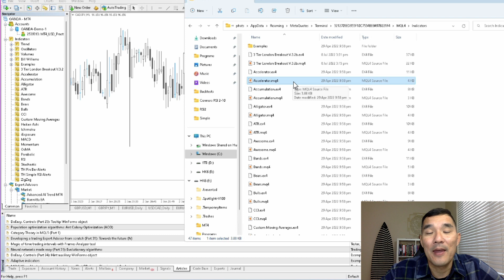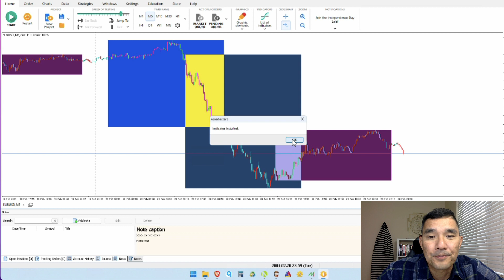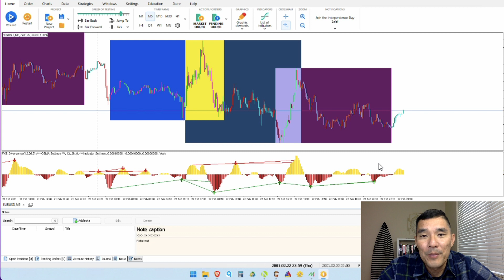Forex Tester 5 Custom Indicator Installation Tutorial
Learn how to install custom indicators in Forex Tester 5. Watch the complete process and find out about the benefits and limitations.

This video will show you exactly how to install MetaTrader 4 indicators so you can backtest with the exact indicators that you'll be using on MT4.

Nostr: npub1v5ty092cnhtt6aehn0csu9mhfk0yprqz8335ae0y2y07fk95vmmqrn26pk